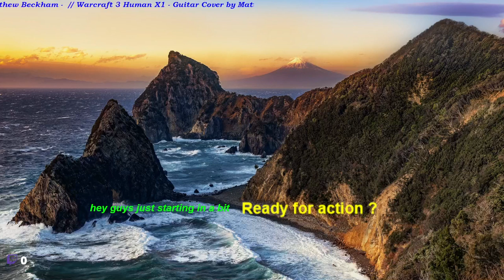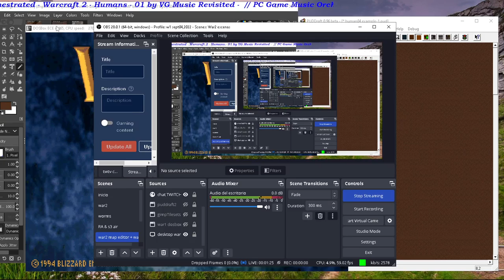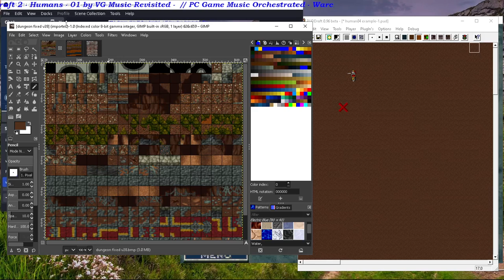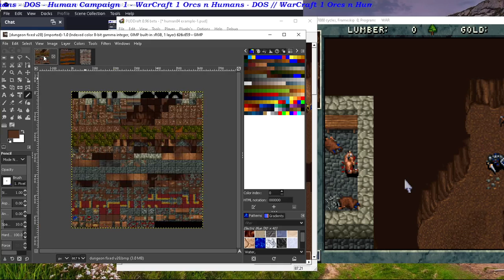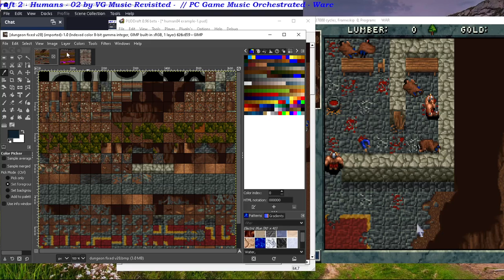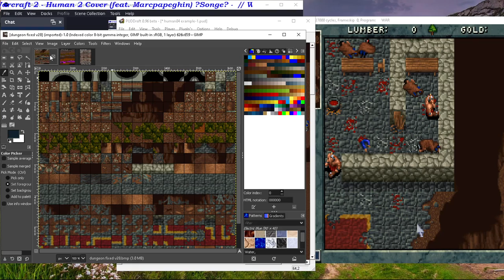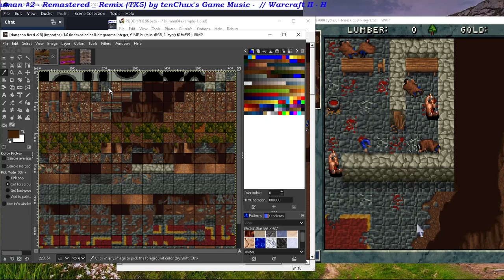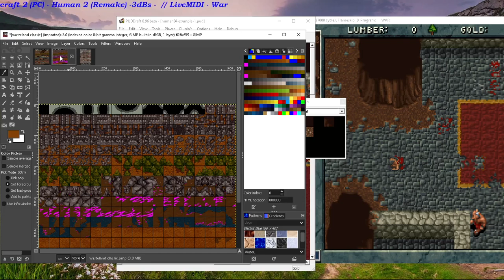Debut & Alpha testing of new Warcraft 2 tileset: War1 dungeon v1 - Part 4. Map editor on live stream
long stream now testing new dungeon tileset from warcraft 1 and looking if can make it the easiest as possible to make this tileset possible for custom maps in war2.